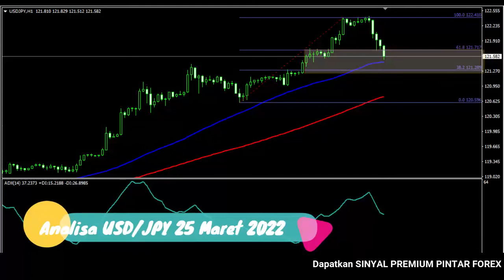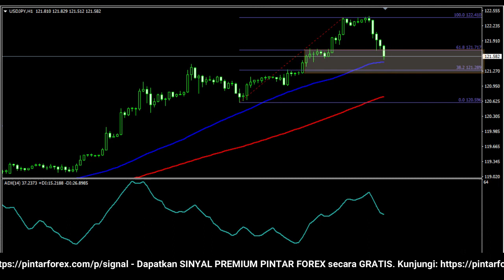🔴 LIVE: Analisa Forex Hari Ini 25 Maret 2022 USD-JPY Bullish; Hati-Hati Terkoreksi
"Analisa Forex Hari Ini 25 Maret 2022 USD-JPY Bullish; Hati-Hati Terkoreksi